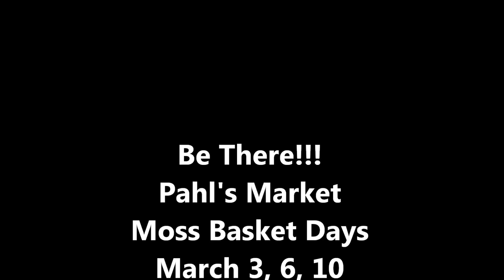Pahl's Moss Basket Days Teaser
2011 Moss Basket Day Highlights.